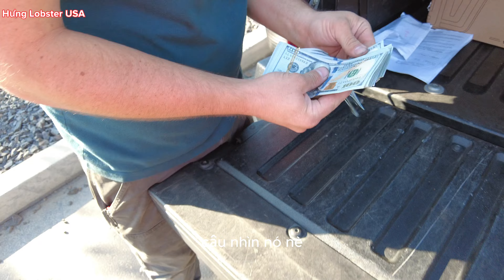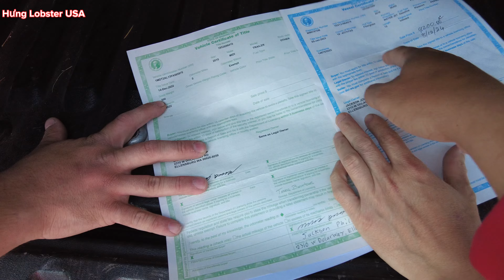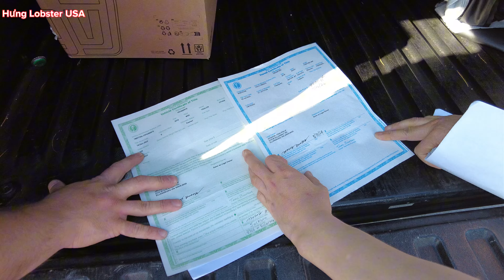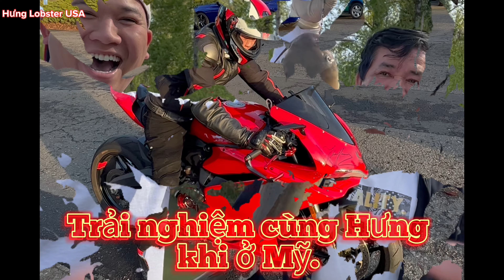Mua Jetski/ Motor Nước ở Mỹ | Mua chơi rồi Bán lại kiếm lời. Kiếm thêm tiền trả BILLS.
Clip này Hưng làm về việc đi mua jetski cách nhà 3 tiếng 30 phút lái xe. Họ bán giá $11,000 rồi Hưng trả còn $9,200. Chốt đơn, thế là hai cậu cháu đi mua.
Đăng ký và theo dõi kênh Youtube của mình cho vui và thư giản nha mọi người.

                 Hưng Bán LobsterMaine
-Chuyên Bán Lobster và Các Sản Phẩm Seafood Khác
        Ship Tất Cả Các Tiểu Bang Ở Mỹ.

Facebook: Hưng Bán LobsterMaine - Chuyên cung cấp Lobster và Các loại hải sản khác như Cua, bào ngư, ốc , cá. Ship tất cả các tiểu bang ở Mỹ và ship overnight 1 ngày đến. Cần hải sản - thì gọi ngay cho Hưng! Cảm ơn quý khách đồng hương !